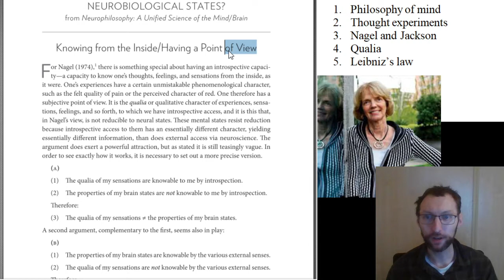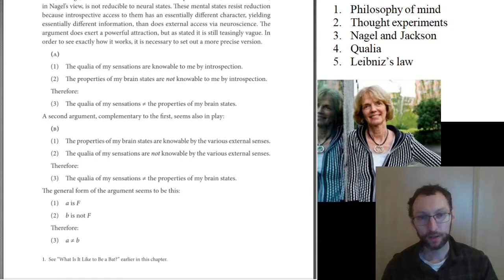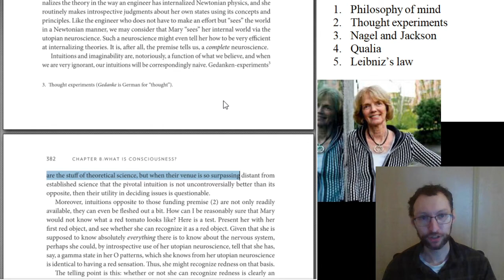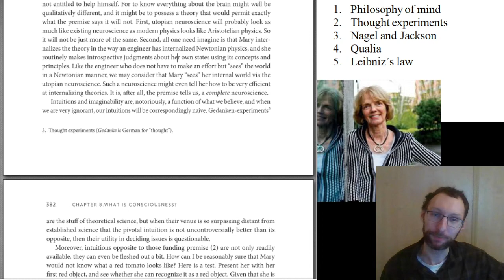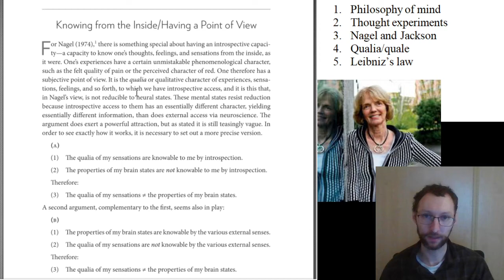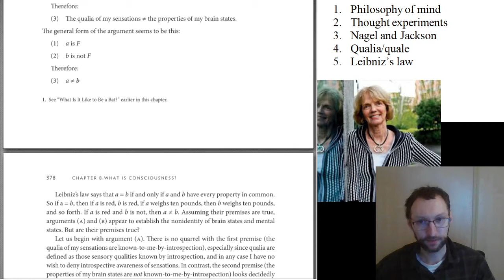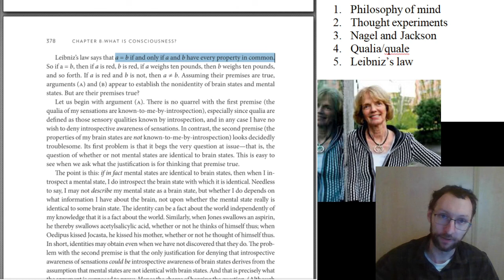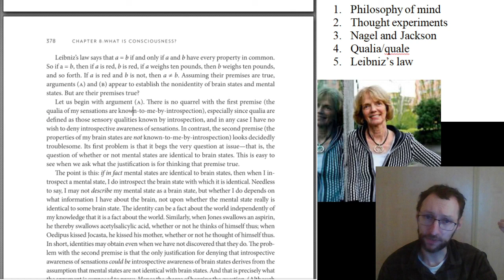PHI 1000 Churchland Lecture